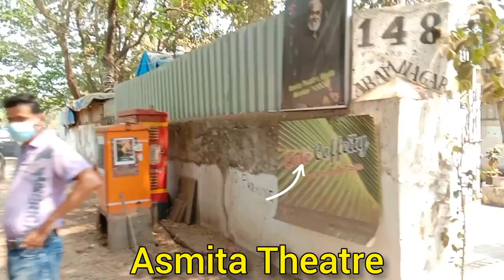Open Introductions at Mukesh Chabbra Casting Company MCCC | Aram Nagar Part 2| Laxmi Kushwaha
Open Introductions have Finally started in Mumbai at Mukesh Chabbra Casting Company MCCC.
Timings:- Monday - Saturday
                   11am - 5pm

They will ask about ourselves and we have to answer those questions.
It includes :-
Name
Age
Height
Languages known
Hometown
Experience

Also if you haven't watched my Acting Series Videos then here is the link :-